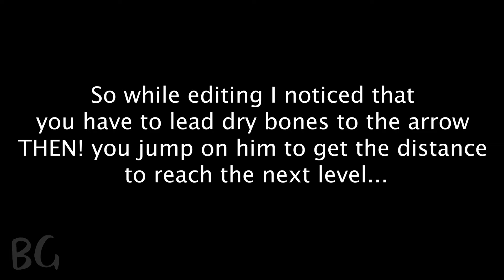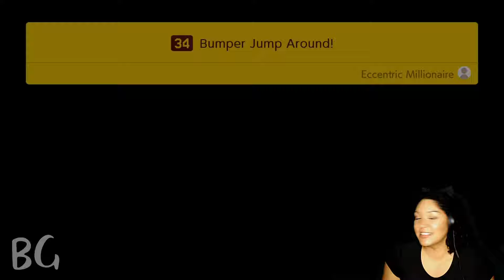Your Girl is Dumb! Super Mario Maker 2 Storymode 7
Hey guys SO!! While editing I noticed I could've beat these levels soooooo easily! But oh well I hope you guys enjoyed me getting mad for no reason! I love y'all and ill see you on Friday!!